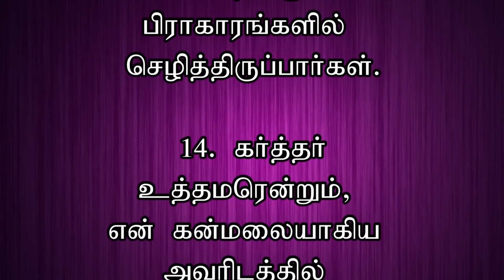சங்கீத தியானம் - 92 / PSALM - 92 Devotion on Psalms - Dr. Jeyarani Andrew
This  is a devotion on Psalms  which will encourage your faith and  give you courage , hope and  strength to make  your faith rooted in God's word